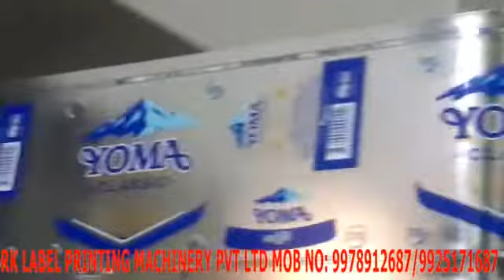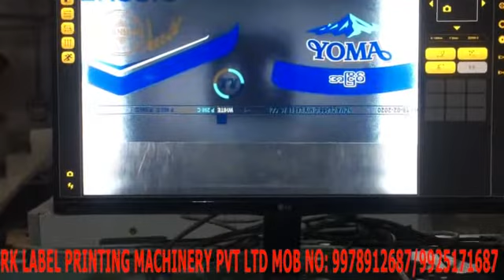Roll To Roll Eight Colour Printing Machine | RK | Servo Base Systen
R K LABEL PRINITING MACHINERY PVT LTD
PLOT NO 200-201, PUSHPAK IND. ESTATE, NIKA TUBE COMPOUND,
PHASE-1, GIDC, VATVA, AHMEDABAD, GUJARAT, INDIA-382445
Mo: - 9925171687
Brand:- R.K.